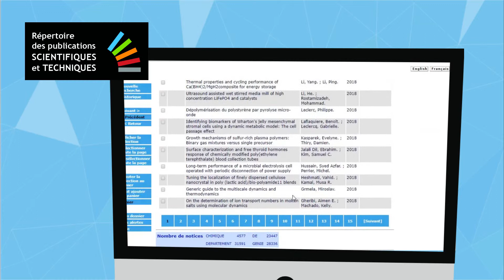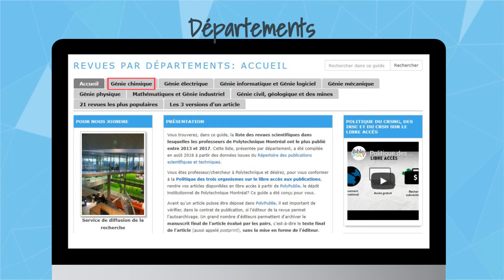Répertoire des publications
Vous trouverez, dans cette capsule destinée aux professeurs et chercheurs de Polytechnique Montréal, des informations sur le Répertoire des publications scientifiques et techniques.